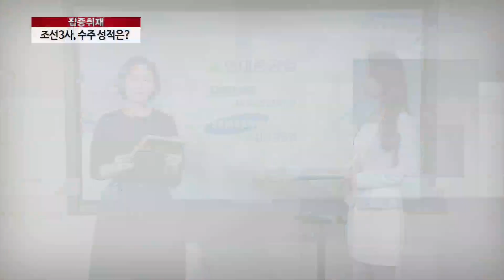‘LNG 운반선’ 현대중공업·‘해군 방위’ 대우조선해양·‘친환경’ 삼성중공업, 올해 ‘잭팟’ 기대 [팍스경제TV][출연]